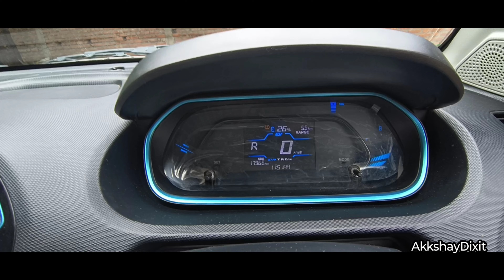Jabardast Acting Krte Hai Log // MY L.V Shades gaye hai..